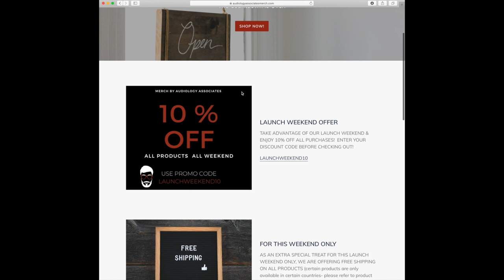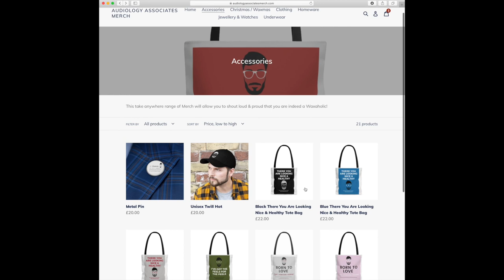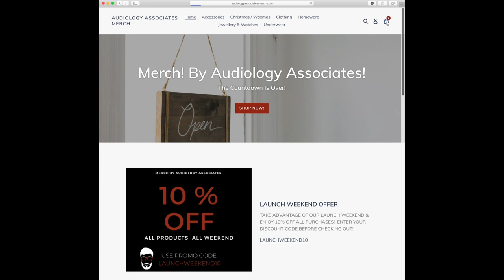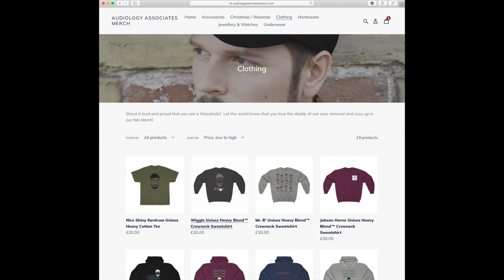Audiology Associates Merch Is Here! Check It Out!!